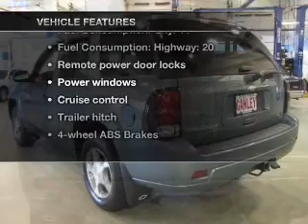2009 Chevrolet TrailBlazer - Aurora OH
Year: 2009
Make: Chevrolet
Model: TrailBlazer
Trim: LT
Engine: 4.2 liter inline 6 cylinder 24 valve
Transmission: 4-Speed Automatic
Color: Silver Moss Metallic
Mileage: 25308
Address:
310 W. Garfield Rd.